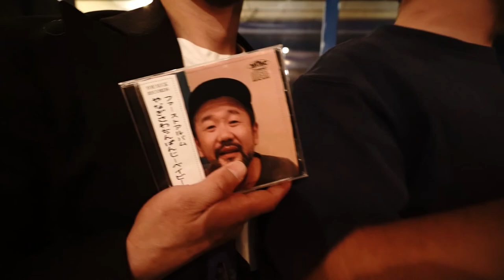弾き語りマンスリー「Sunny Blueでcobyが毎月歌うやーつー。」第４回 シャワー通り弾き語り大会 ゲスト 早川祐三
弾き語りマンスリー「Sunny Blueでcobyが毎月歌うやーつー。」
第４回　ゲスト　早川祐三